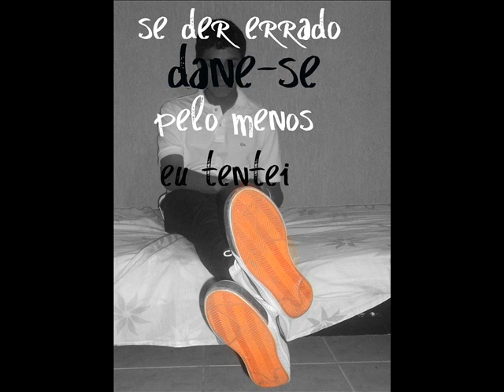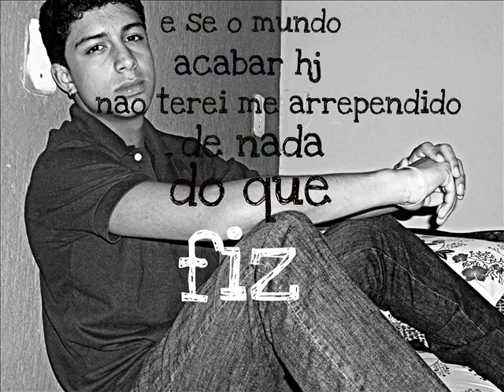antonio de araujo-tony araujo 3